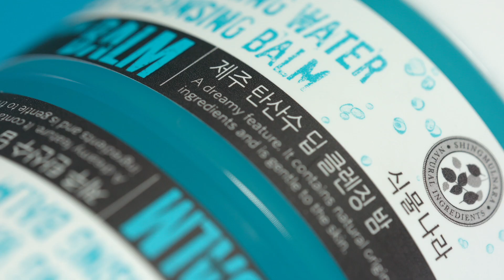현무암을 타고 흐르는 자연의 정수가 클렌져가 되어 돌아왔다...!💦[식물나라 / 제주탄산수 딥클렌징밤 / 발표]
식물나라 제주탄산수 라인의 신제품!
청정섬 제주 산방산 탄산 온천수를 담은
촉촉하고 산뜻한 원스텝 클렌저.💕
15gram.com 홈페이지 “15그래머 발표” 게시판에서 확인해 주세요
당첨되신 분들께는 1월 9일 이후 제품배송 및 리뷰가이드가 메일로 발송될 예정이니 꼭! 확인해주세요^^
1번 사용하면 oh!를 외치는, 15그램